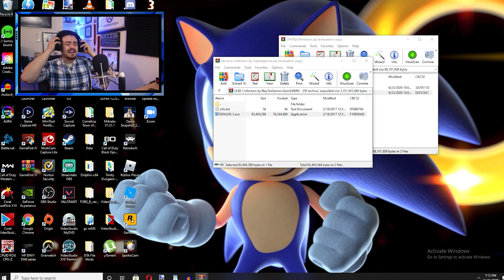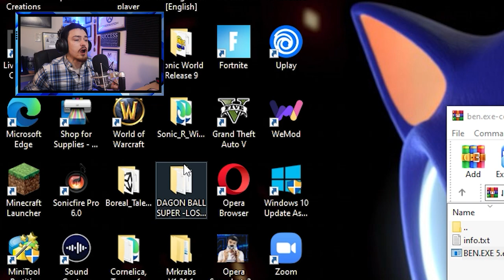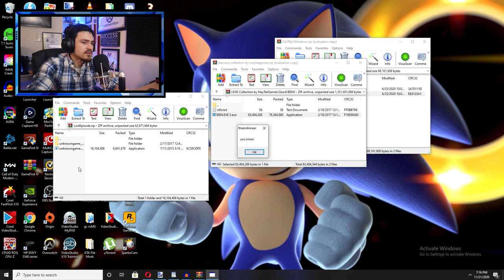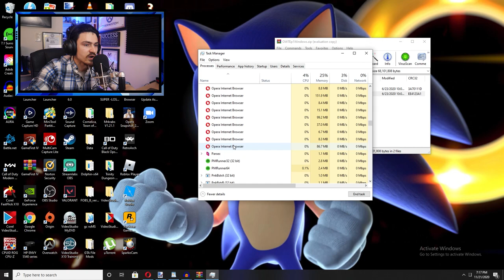Ben.exe 5 *I HATE THIS GAME*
I love you guys so much i decided to play Ben.exe and guess what?!?! I HATED EVERY MOMENT OF IT!!! I WAS SO SCARED I COULDN'T TAKE IT!